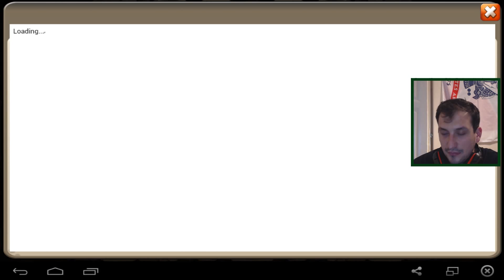castle clash #133 Event nach dem Event - Lets Play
mein lieblingsevent ist da...das Event nach dem Event!! möglicherweise bekomm ich hier die richtig guten Sachen :D